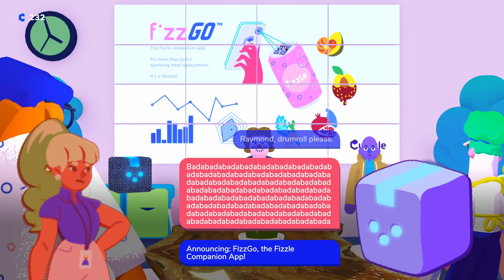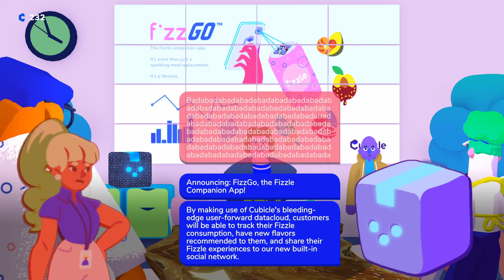Going Under Part 2 - Better Do This Right the First Time...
Hi, Hello, and welcome back to Going Under, in which I ensure I get the job done on the first attempt, and get things right the first time, to ensure I don't lose this /unpaid/ internship.

Going Under is a rogue-like dungeon crawler (much line Enter the Gungeon or Binding of Isaac) in which you play as an unpaid intern who is here for marketing. Asked to kill some monsters in a dungeon, she must oblige her new boss or risk losing the job experience opportunity!